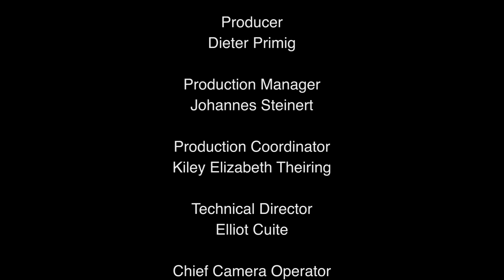Fight Night Street Fighter - Mike Ross vs Xian - S01E01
ESGN TV - Fight Night Street Fighter - Mike Ross vs Xian - S01E01

From the living room to the studio in the beautiful city of Berlin, Germany; Street Fighters from five main capitals of the Fighting Games Community come together to sit on the couch and beat each other up for 25,000$. In what is to be considered the greatest 'money-matches' ever filmed, commentators Gootecks and Tasteless join your staple host, Dan "Frodan" Chou, to show you all the beat 'em ups that your heart could desire on ESGN Fight Night: Super Street Fighter IV.